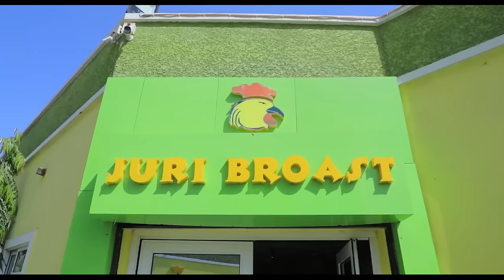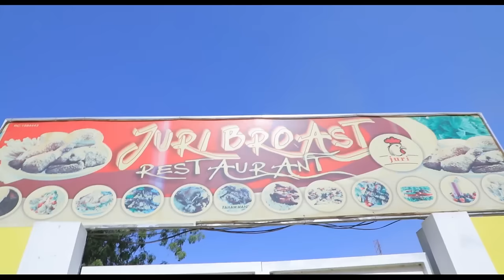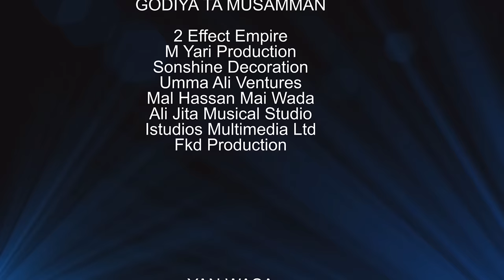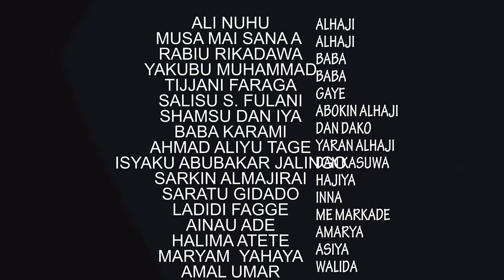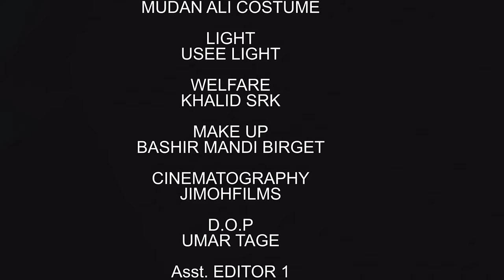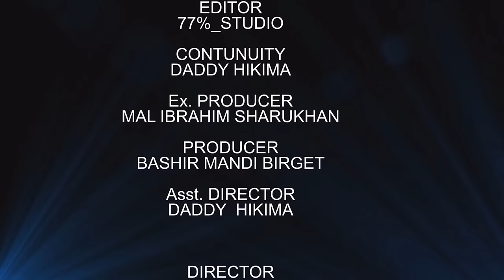MAKOTA 1&2-3&4 ORIGINAL MASTER ​⁠​⁠​⁠@YAKUBUMOHAMMED2EFFECT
FROM MC MALAM IBRAHIM SHARUKHAN
MAKOTA
BAYA DA KURA
KISHIYA DA KISHIYA
DAN WASAN HAUSA

ALLURA CIKIN RUWA SEASON 1 EPISODE 1

ALLURA CIKIN RUWA SEASON 1 EPISODE 2

ALLURA CIKIN RUWA SEASON 1 EPISODE 3

ALLURA CIKIN RUWA SEASON 1 EPISODE 4

ALLURA CIKIN RUWA SEASON 1 EPISODE 5

ALLURA CIKIN RUWA SEASON 1 EPISODE 6

ALLURA CIKIN RUWA SEASON 1 EPISODE 7

ALLURA CIKIN RUWA SEASON 1 EPISODE 8

ALLURA CIKIN RUWA SEASON 1 EPISODE 9

ALLURA CIKIN RUWA SEASON 1 EPISODE 10

DAN JARIDA SEASON 2 EPISODE 1

DAN JARIDA SEASON 2 EPISODE 2

DAN JARIDA SEASON 2 EPISODE 3

DAN JARIDA SEASON 2 EPISODE 4

DAN JARIDA SEASON 2 EPISODE 5

DAN JARIDA SEASON 2 EPISODE 6

DAN JARIDA SEASON 2 EPISODE 7

DAN JARIDA SEASON 2 EPISODE 8

DAN JARIDA SEASON 2 EPISODE 9

DAN JARIDA SEASON 2 EPISODE 10